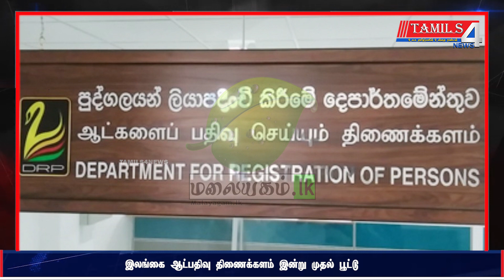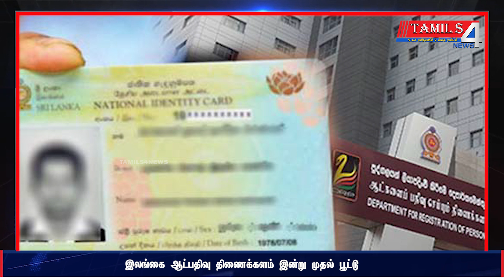எதிர்வரும் நான்கு வாரங்கள் முடக்கம்!! முக்கிய அறிவிப்பு... |16.08.2021 | tamils4news